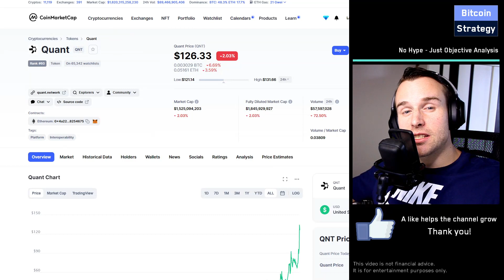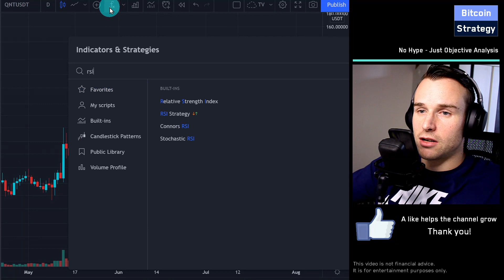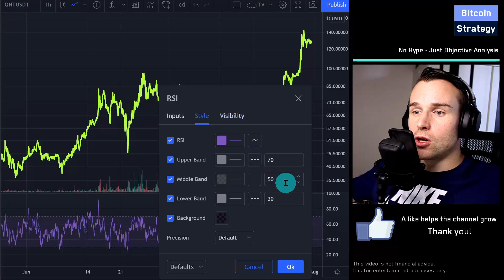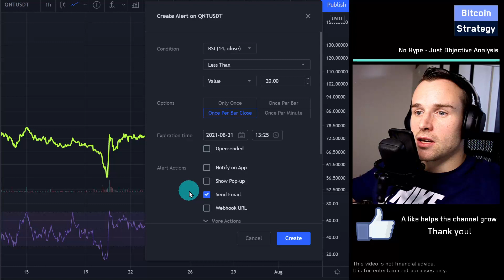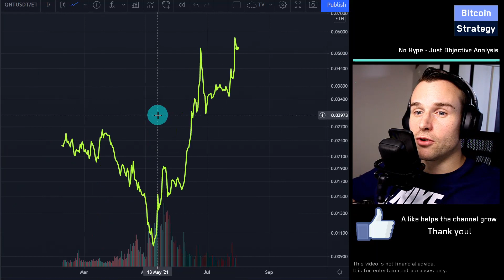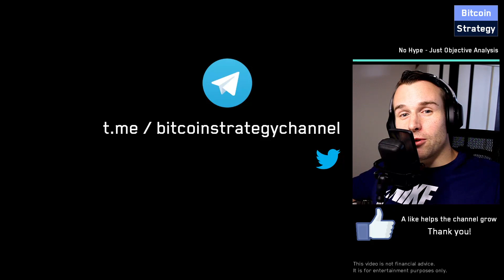Jump On The Steaming Quant Train? (QNT Technical Analysis)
Quant has been pumping heavily in the last week. Is this the time to jump on the train? In this Quant Technical Analysis, we will look at things like trading volume, we will compare QNT with Ethereum and we will look at approaches to get potentially cheap entry points using the RSI indicator.